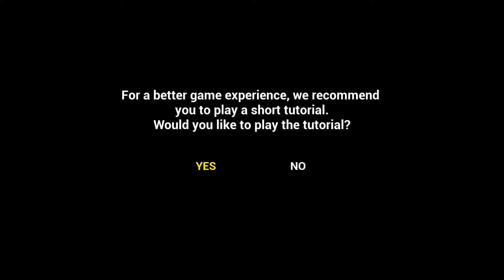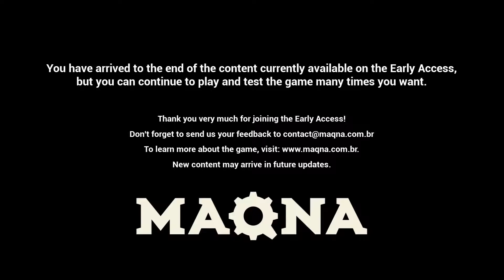Mussoumano: Ataque dos Haters Early Access Gameplay / Take your Golden Button back